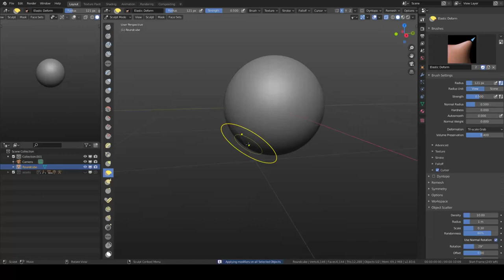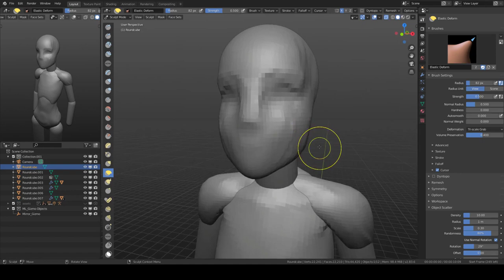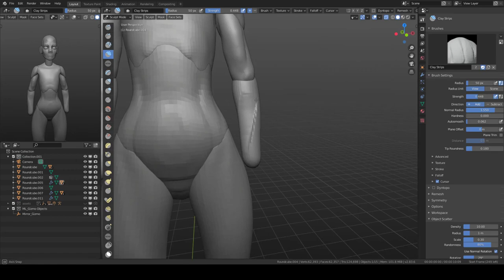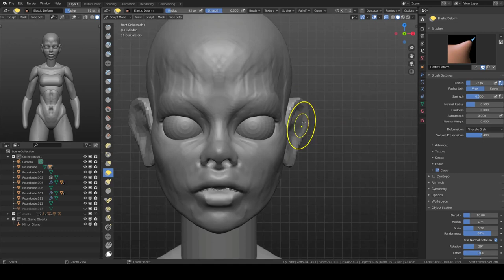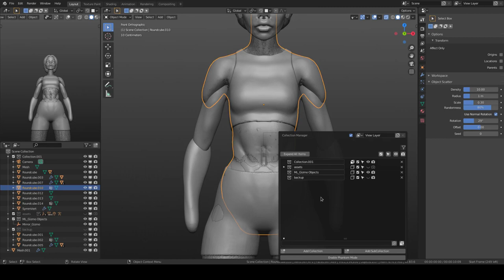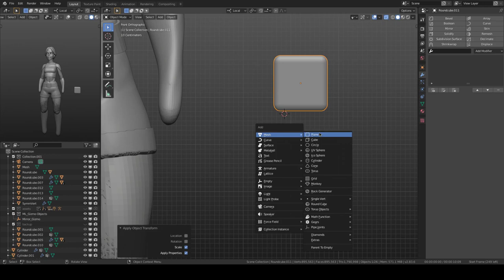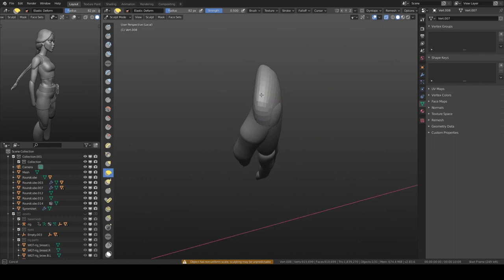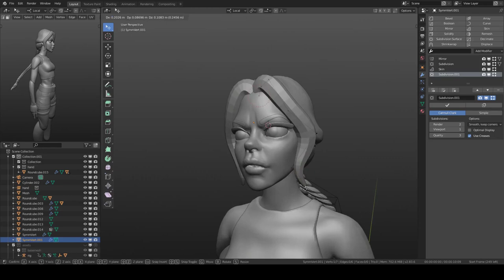Lara Croft Character Sculpt in blender 2.83